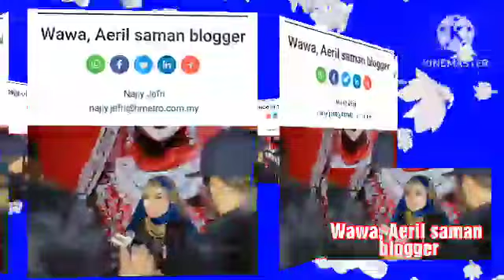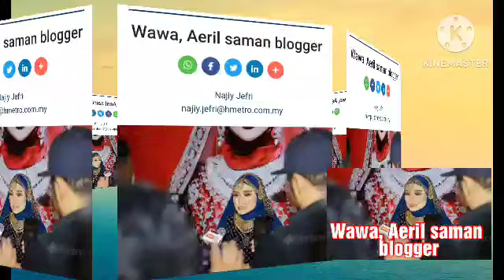Wawa, Aeril saman blogger